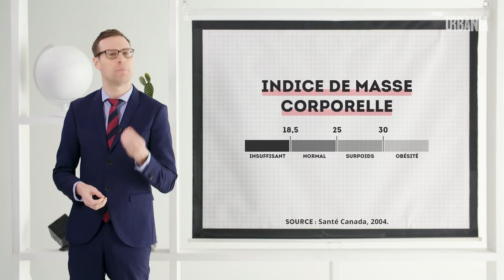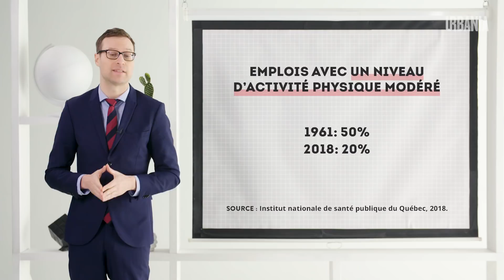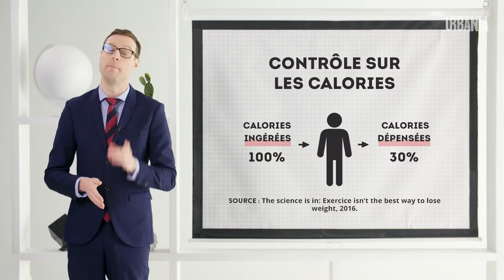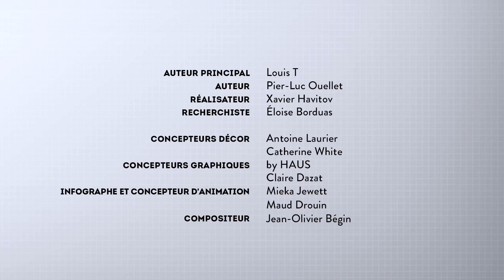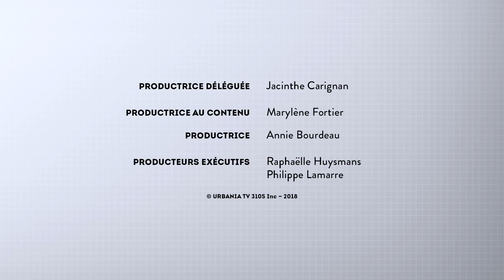L'obésité - Vérités et conséquences avec Louis T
Cette semaine à Vérités et Conséquences, Louis T s'attaque aux mythes entourant l'obésité. Parce que c'est trop facile de pointer du doigt les gens qui ont un surplus de poids en pensant qu'ils sont mauvais ou paresseux.

En collaboration avec Tou.Tv